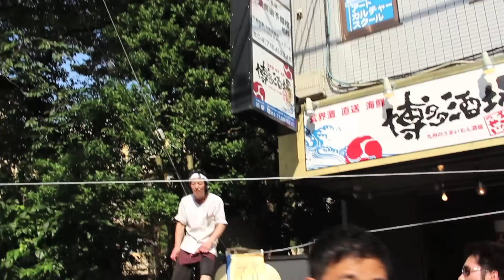【筋トレ】ガリイケメンか不細工マッチョどっちが好き！？